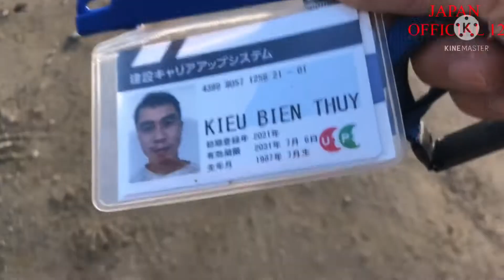MỘT NGÀY LÀM VIỆC TẠI NHẬT BẢN - CUỘC SỐNG VÀ LÀM VIỆC TẠI NHẬT - JAPAN OFFICIAL 12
Đây là video quay về 1 ngày làm việc của mình ở Nhật
Sáng ra mùa này rất lạnh mình phải đi mất 1h từ công ty đến chỗ làm
Hôm nay công việc của mình cũng nhàn chỉ đi lấy nước và xịt nhám bề mặt bê tông, tuy hơi buốt tay nhưng dc cái cũng thú vị các bạn ạ